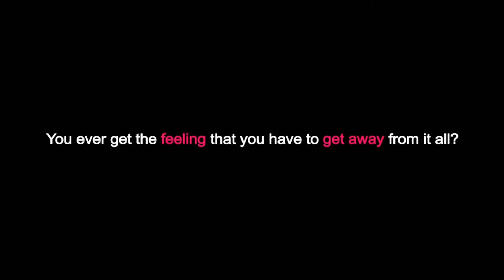High Ape - Planet of Party Apes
We are the Crazy Apes!We make you party like never before! Simply put, we give you expanding and thrilling experiences of insane parties and nightlife without drugs but with the same fun. Because no great story ever started with salad in a kitchen. We have all the events and parties listed down in your city, now no more boring nights.Plan an event with HighApe, and we will take care of everything and make sure that it becomes the event of your lifetime. We also have collection of Hand-picked exclusive party products from top E-commerce websites. Shop till you drop!This is the planet of party apes! Are you a HighApe?